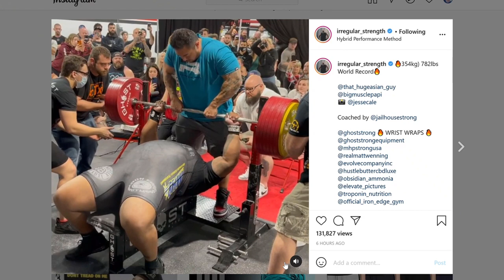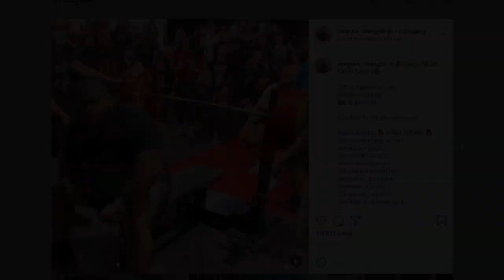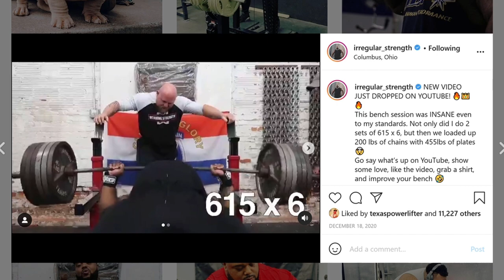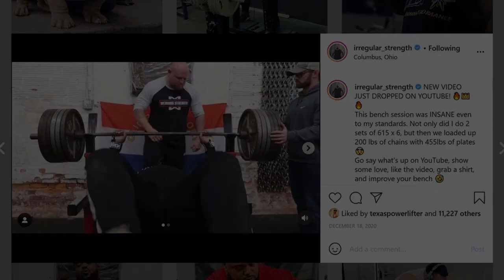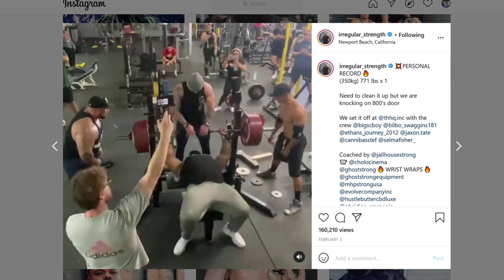Julius Maddox World Record Bench At Hybrid Showdown 3 | Is This A Problem?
If you use the amazon link below and make purchases, I'll earn some additional money at no cost to you. It helps me develop content and continue to expand the channel, so I appreciate your support!***

If you have ever wondered what I use to hold my camera, I use this nifty product:

Congratulations to Julius Maddox for breaking his own world record bench press by hitting a smooth 782lb raw bench press! I am amazed and blown away by what he has done, and I think it'll be a long time before we ever see someone take the bench record away from Julius.

I wanted to try to analyze Julius' bench a little and see if I could make any determinations about his movement, and speculate at the types of things he is focusing on in order to attain his goal of an 800+lb bench press.

I hope you enjoy my speculation.

Train Despite